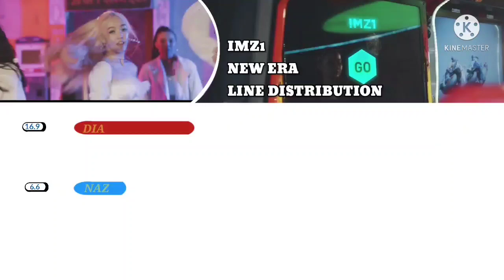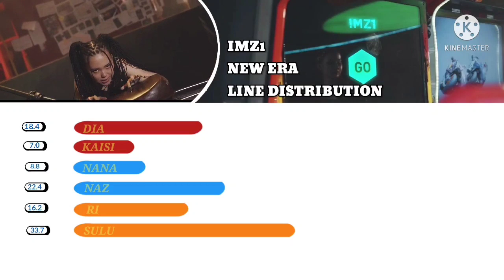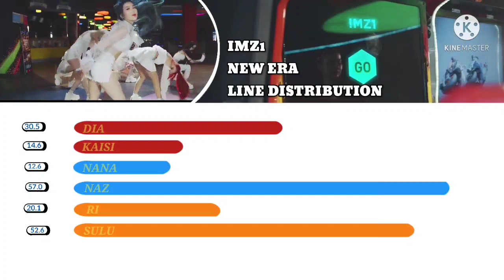•IMZ1 - NEW ERA (LINE DISTRIBUTION) | QPOP.